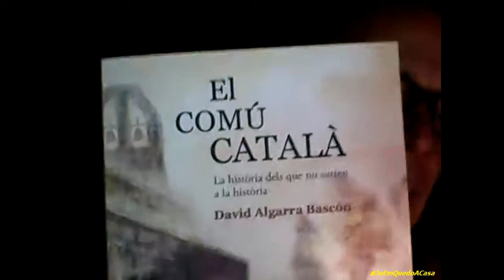VIII Xerrada: Suport mutu i comunitat. Un repàs històric. Rolando d'Alessandro.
Reproduït en temps real el: 24 de març 2020.